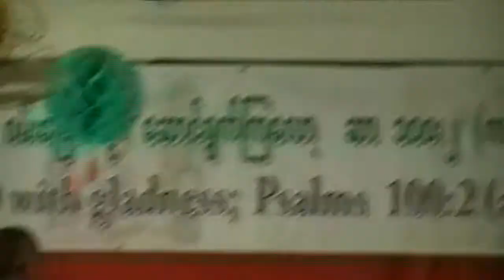Léonard Lifese - The Gospel of The Kingdom III - Myanmar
Prédicateur : Leonard Lifese
Lieu : Myanmar
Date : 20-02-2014